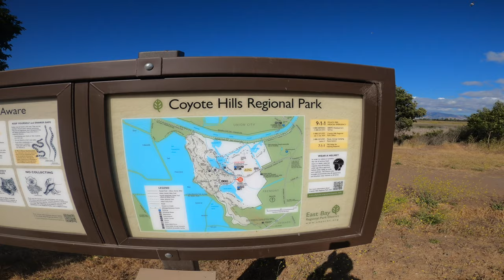Alameda Creek Trail, Fremont, CA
Afternoon Hike with my wife